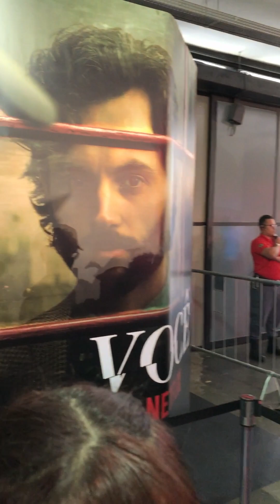VLOG: Fui no TUDUM da Netflix | TUDUM NETFLIX 2023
Fui no Tudum, evento da Netflix